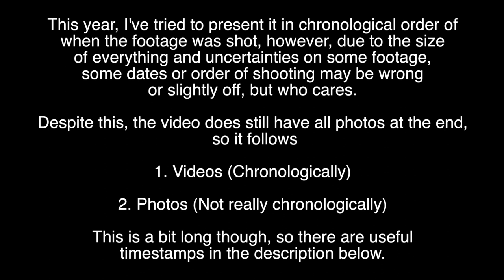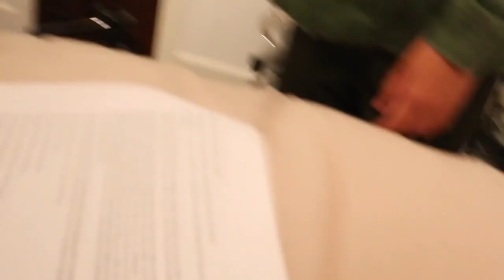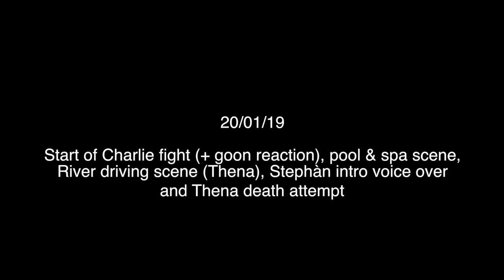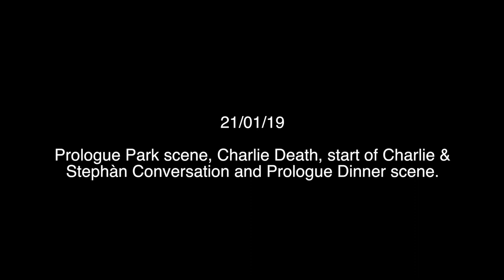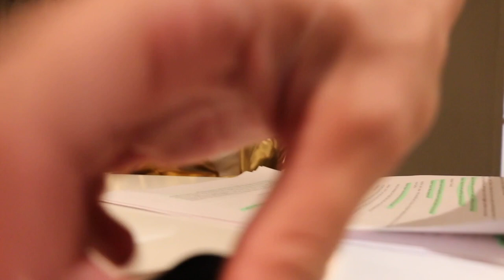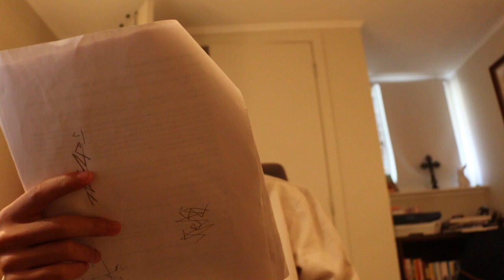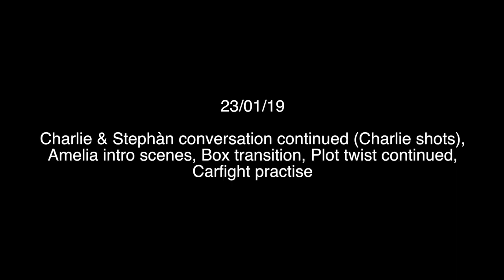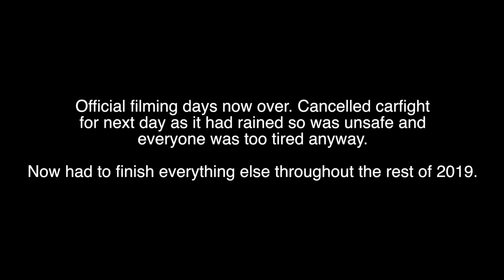Even Stephen - Full BTS & Day Reel P1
Here is the Behind the Scenes and Day Reel Footage for Even Stephen. Unfortunately, due to the full length of the original video being too long, I've had to divide this into two, starting from first filming to end of official/main filming at the start of 2019. The next video will have everything else filmed beyond that period.

Stamps of Time:

0:00:00 - 00:00:30 | Intro

PRE-PRODUCTION

00:00:30 - 00:01:02 | Backyard Storyboard | 23/07/18
00:01:02 - 00:01:26 | Park Location Scouting for Duel | 25/07/18
00:01:26 - 00:01:33 | Table Shot Practise | 26/07/18
00:01:33 - 00:05:51 | Charlie Death Storyboard | 01/08/18
00:05:51 - 00:06:35 | Pool Scene Wide Shot Practise | 11/08/18
00:06:35 - 00:06:44 | More Pool Scene Practise | 16/09/18
00:06:44 - 00:09:49 | Light Testing | 22/09/18
00:09:49 - 00:26:36 | Park, Spa & Pool Storyboarding + Smoke Testing | 23/09/18
00:26:36 - 00:32:21 | Script Reading, More Park Stuff & Jessie Vaping | 13/10/18
00:32:21 - 00:36:30 | Prologue Table Shot Practise & More Backyard Storyboard | 07/12/18
00:36:30 - 00:47:27 | More Pool Scene Practise | 13/12/18
00:47:27 - 00:48:10 | Early Car Fight Practise | 14/12/18
00:48:10 - 00:53:18 | Jessie Tries Eye Blood | 18/12/18
00:53:18 - 00:56:48 | Prologue Park Scene & Ruth V Mary Practise | 19/12/18
00:56:48 - 01:00:12 | More Ruth V Mary Practise | 15/01/19
01:00:12 - 01:10:59 | Charlie Fight, Bar Shots & Car Fight Practise | 16/01/19

OFFICIAL FILMING BEGINS

01:10:59 - 01:27:54 | Some Plot Twist & Food Making Shots | 17/01/19

01:27:54 - 02:54:28 | Ruth V Mary Fight, Deleted Post-Credit Scene, Josh River Sad | 18/01/19

02:54:28 - 03:21:55 | Ruth Backstory, Some Montage Shots, Stephàn Walking Sad, Sam & Mary Walking Away | 19/01/19

03:21:55 - 05:03:36 | Start of Charlie Fight (+ goon reaction), Pool & Spa Scene, Sam River (Driving), Stephàn Intro Voice-over & Thena Death Attempt | 20/01/19

05:03:36 - 06:37:53 | Prologue Park Scene, Charlie Death, Start of Charlie & Stephàn Conversation and Prologue Dinner Scene | 21/01/19

06:37:53 - 09:02:40 | Charlie & Stephàn Conversation (Josh shots) Continued, Montage Shots Continued, Ruth Backstory Continued, Josh Pool Voice-overs, Thenas Death, Josh Intro Voice-overs Continued, Thena Death Voice-overs, Thena & Mary Backyard Split, Charlie Fight & Reconcile Scene | 22/01/19

09:02:40 - 10:57:37 | Charlie & Stephàn Conversation Continued (Charlie Shots), Amelia Intro Scenes, Box Transition, Plot Twist Continued, Car Fight Practise | 23/01/19

10:57:37 - 11:03:58 | Pool Scene & Montage Continued | 24/01/19 (shouldn't say 25/01/19 on video)

END OF OFFICIAL FILMING

11:03:58 - 11:04:04 | Transitionary End Note